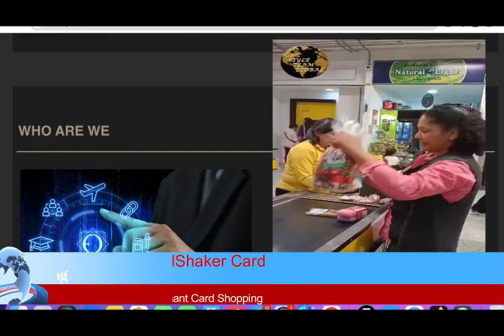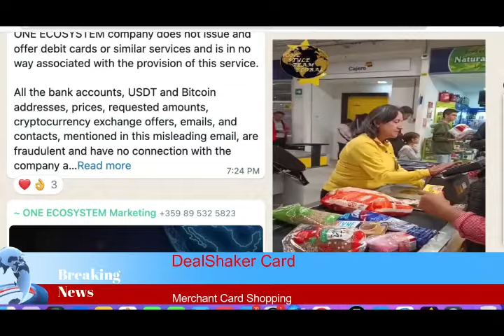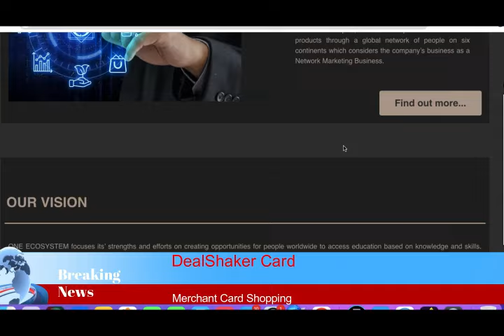DealShaker Shopping Card Is Launched Complete Analysis